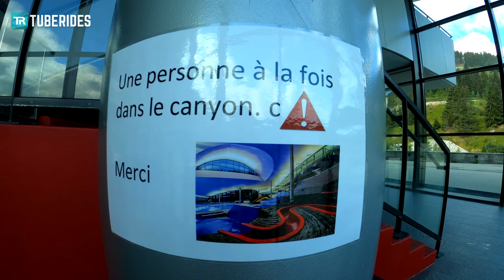Le Canyon Extreme Current Waterslide | AQUAMOTION Courchevel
💦 Rivière sauvage - Centre Aquatique de Courchevel
💦 Wild Water Canyon - Aquamotion Aquatic Center Courchevel France
💦 Wildbach - Freizeitbad Aquamotion Courchevel Frankreich
💦 Wildwaterbaan - Zwembad Aquamotion Courchevel Frankrijk

This is the 'Le Canyon' water slide at Aquamotion in Courchevel, Auvergne-Rhône-Alpes, France. The canyon slide is embedded into a rock scenery and has a very curvy layout. Originally, the ride used to have a whirlpool in the middle of the ride, however, it was removed for unknown reasons.

Type: Wild River
↔ 110m (~360ft)
Manufactured by: Klarer

Aquamotion is situated in Courchevel 1650.

Dies ist die Wasserrutsche "Le Canyon" im Freizeitbad Aquamotion in Courchevel, Auvergne-Rhône-Alpes, Frankreich. Der Wildwasserbach ist in eine Felsenlandschaft integriert und besitzt ein äußerst kurvenreiches Layout. Ursprünglich gab es auch ein Zwischenbecken, dieses wurde allerdings aus uns unbekannten Gründen wieder entfernt.

Das Aquamotion befindet sich in Courchevel 1650.

| ᴀɴᴢᴇɪɢᴇ - ᴀᴅ |
🛒 PARKSCOUT & TUBERIDES Quartett-Spiel "Deutschlands Wasserrutschen 2020" (Card Game "Germany's Waterslides 2020")
🛒 Noch mehr Quartett-Spiele für Freizeitpark-Fans (more card games for theme park enthusiasts)